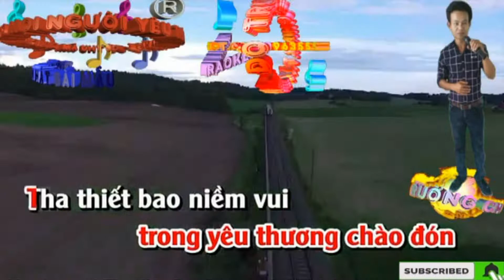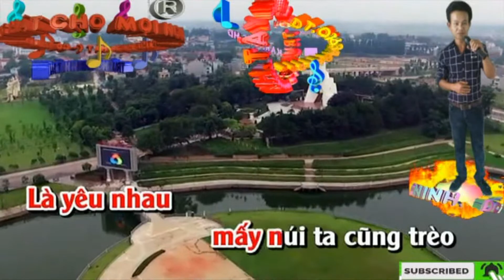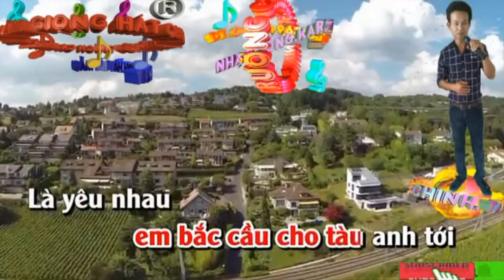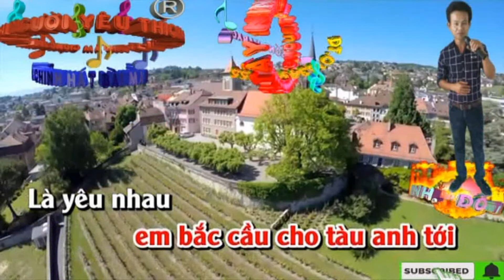Tàu Anh Qua Núi. (Trường Chinh Media)